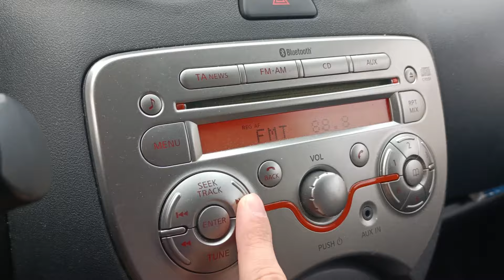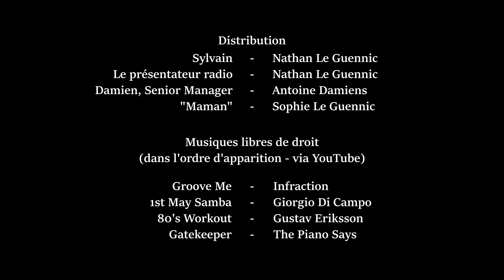Plouf de Nathan LE GUENNIC - Festival Turbofilm 2024